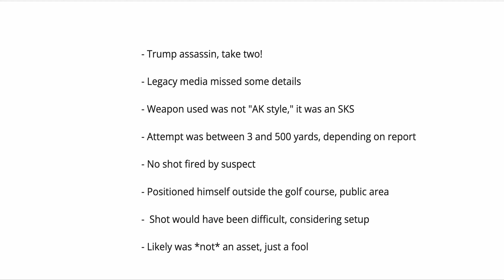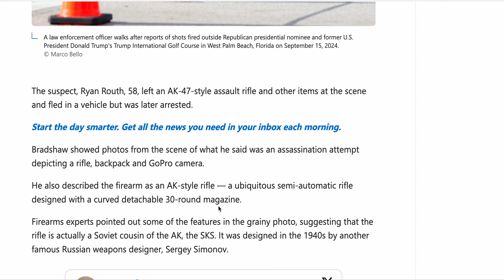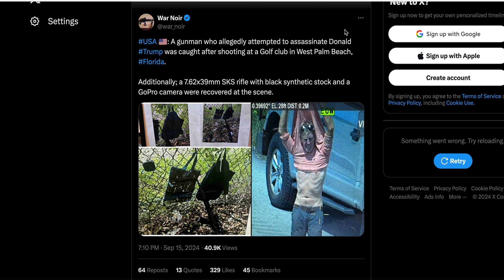Trump second assassination attempt: Ryan Routh had an SKS, not an AK!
Trump wannabe assassin took his position to attempt to fire an "AK style" rifle they say, but that is incorrect! Ryan Routh had an SKS, but with zero training or preparation whatsoever, he was found out. Is he really an asset or just another delusional dingbat with main character syndrome? Election 2024 is right around the corner - will we get an Act III to this drama from another nut job?